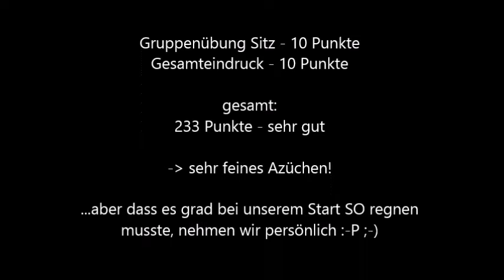Malinoid Azou - Obedience 2 - 22.03.2014